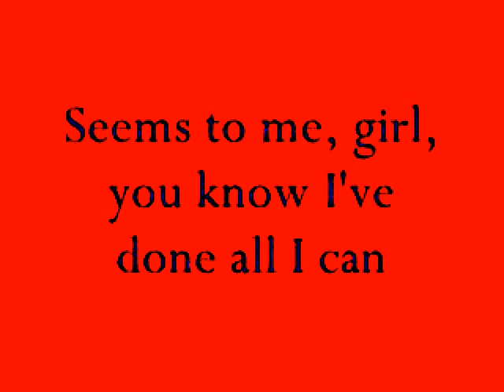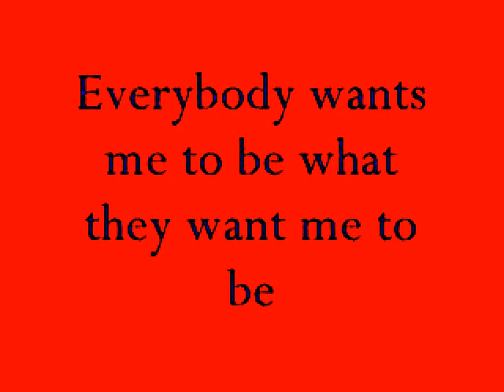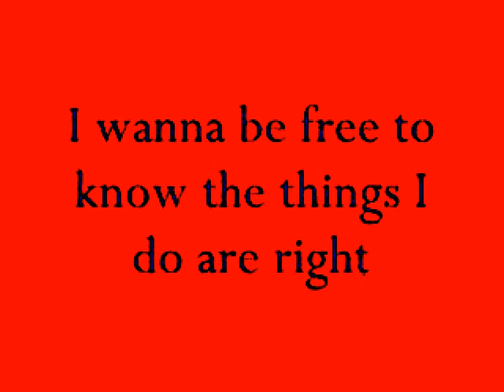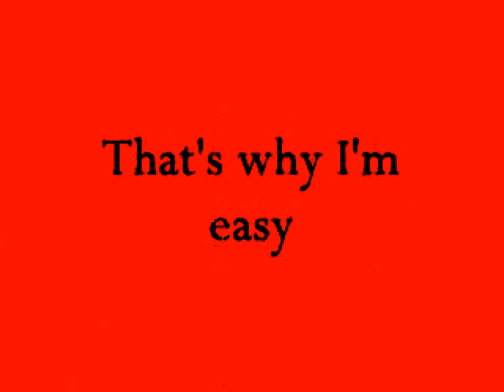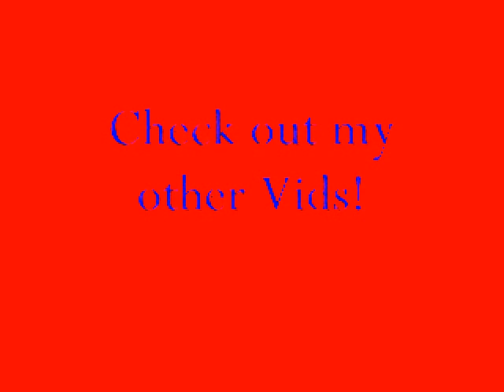Commodores- Easy (Lyrics)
Lyric video to "Easy'' by the Commodores! . Also, I'm 14 & I listen to all kinds of music.